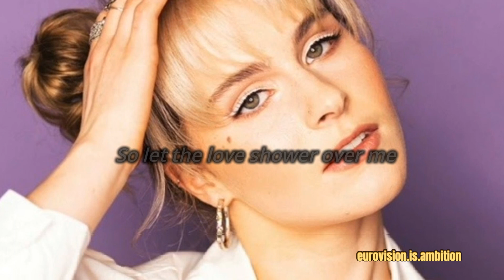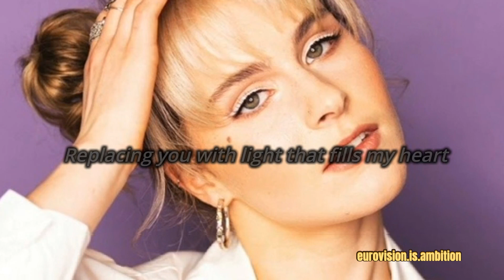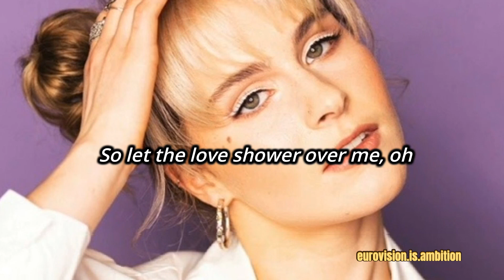Diljá - Power (Iceland🇮🇸 - Eurovision 2023) lyrics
Diljá releases "Power". She will represent Iceland at Eurovision 2023 with this song.